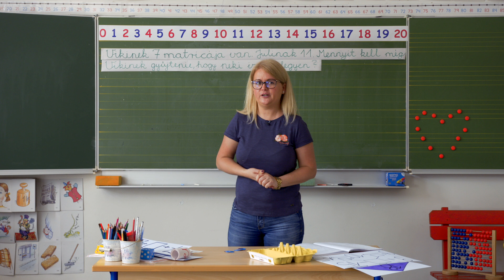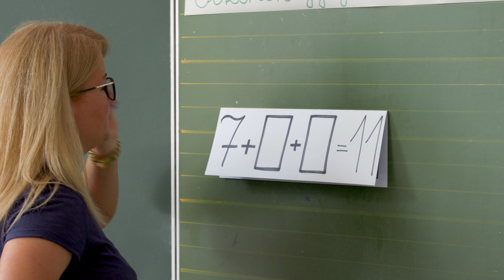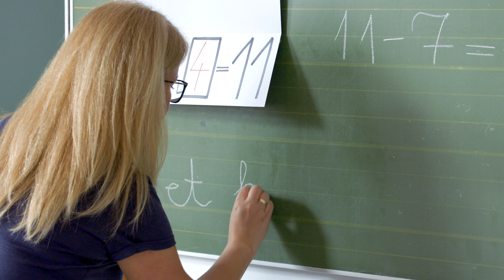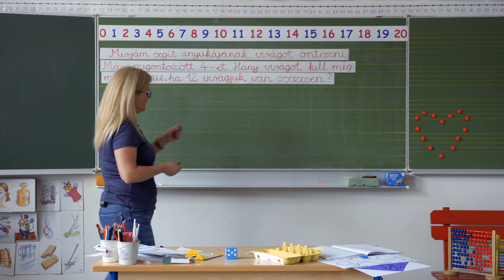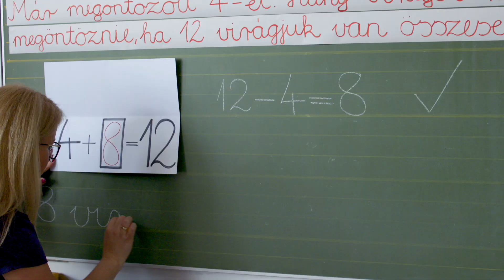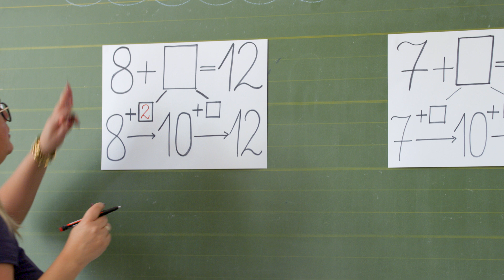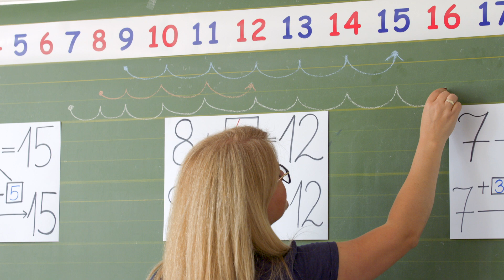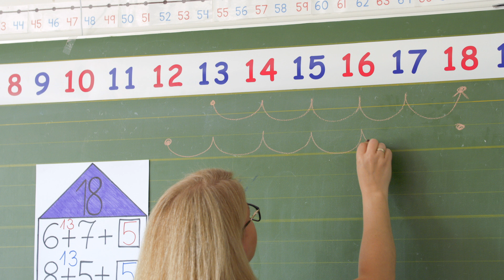Potlás tízesátlépéssel | Gál-Szabó Edina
1. évfolyam  | Matematika